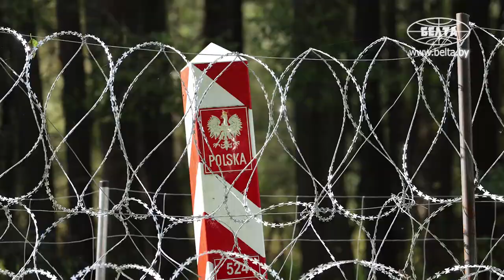В беде их не оставим, мы не будем молчать! || 32 беженца с августа живут на участке заставы "Русаки"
На линии белорусско-польской границы, на участке заставы "Русаки", с 18 августа находятся 32 беженца из Афганистана. Сегодня представители Белорусского союза женщин и Красного Креста передали им теплые вещи, одеяла, подушки, продукты питания, санитарно-гигиенические наборы.

"Этих людей мы в беде не оставим, мы не будем молчать! Нас должны услышать западные политики, правозащитники. Не разжигайте вражду к белорусскому народу. Мы мирная страна, и того горя, что мы пережили в Великую Отечественную войну, хватит на много поколений вперед", - заявила член президиума Белорусского союза женщин, заместитель председателя Постоянной комиссии по правам человека, национальным отношениям и средствам массовой информации Палаты представителей Лилия Ананич.